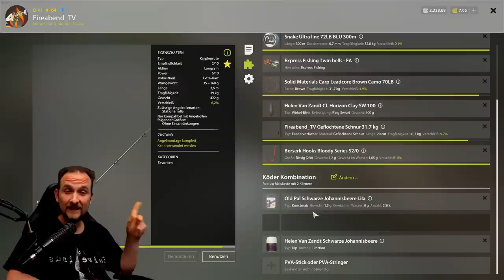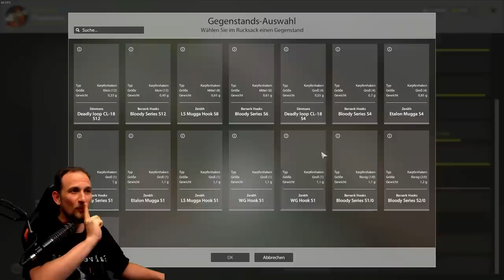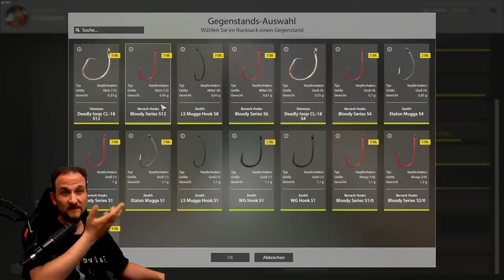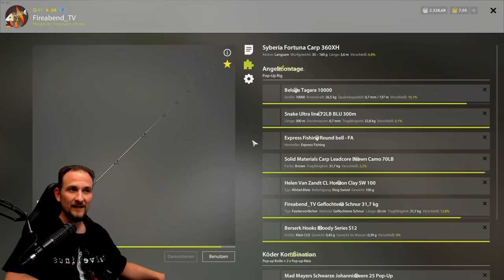Russian Fishing 4 - Bernsteinsee - 12er Haken? auf Geister!